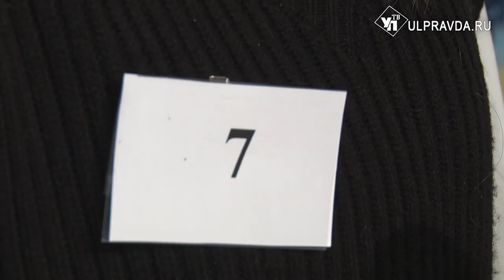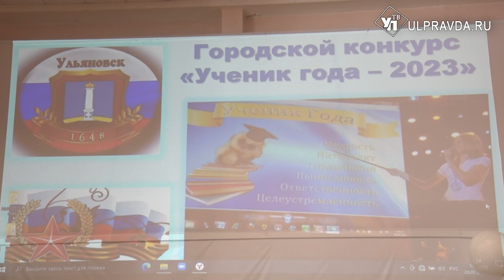В Ульяновске выбрали лучшего «Ученика года»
В тройку сильнейших вошли ученицы из лицея № 11 и гимназий № 33 и 44. Главной темой конкурса сезона стало 80-летие Ульяновской области. Поэтому участники показывали не только свои таланты, но и знания родного края.